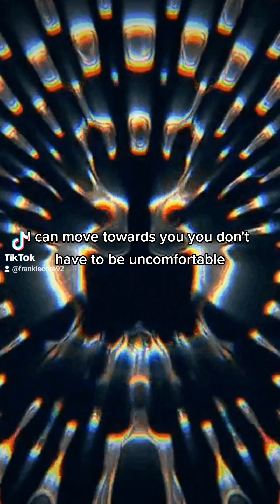more balloons with mamacat